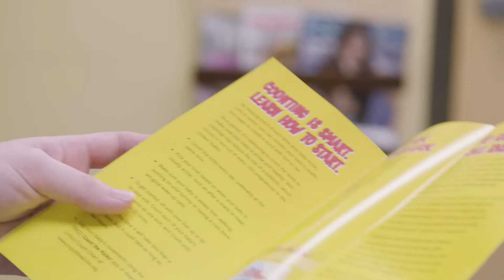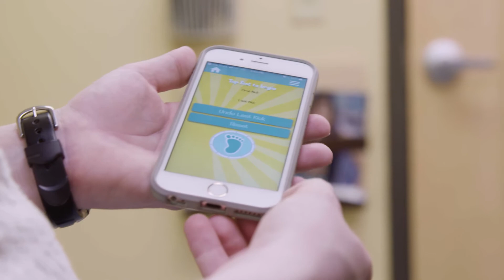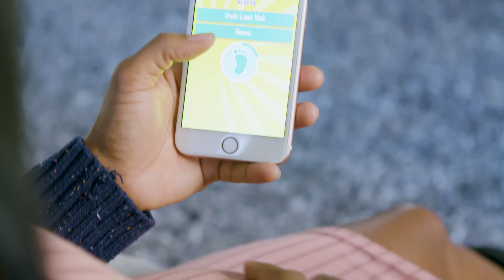Remember Ruby?!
Ruby Eekhoff gained worldwide attention on June 27, 2017 with the story of how her mom Emily used the Count the Kicks app to bring her into this world safely. When the Eekhoffs told their save story last year, they captured the attention of 300 million people around the world and influenced tens of thousands of moms to download the free Count the Kicks app. So what has the last year been like for Ruby and her family? We caught up with them to find out!